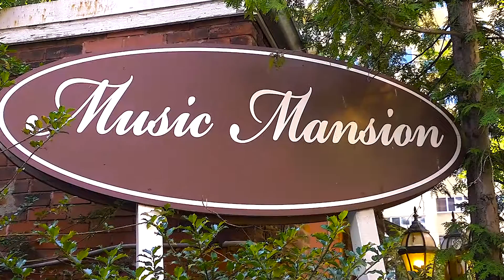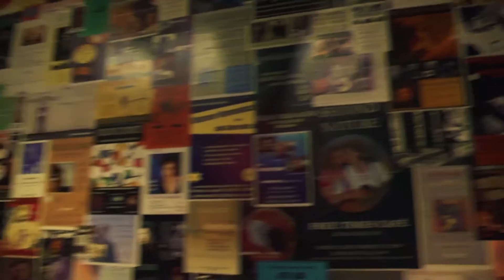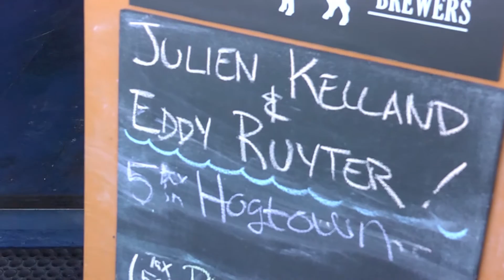VLOG 2: A Day in the Life of Julien Kelland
Following a typical show day for Julien!

Videography- Camozzi Films (Luke Camozzi)

Special thanks to: Luke Camozzi, Bodan Mulholland, Eddy Ruyter, Adam Dugas, Kim & Mike Kelland, and the staff of Free Times Cafe